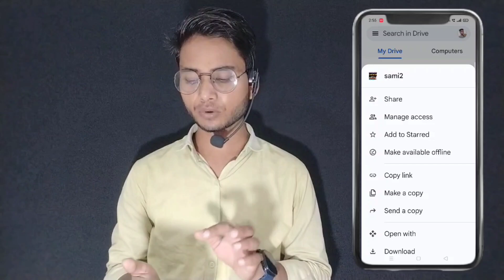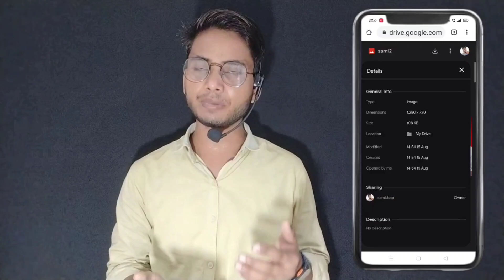Photo का Link 🔗 कैसे बनाएं || How to create a photo link || Photo link kaise banaye ?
plz support 🙏

photo ka link kaise banaye
Photo CT frich
photo ka link kaise banaye A
computer me
photo ka link kaise banaye pc me
photo ka link kaise banaye laptop
me
photo ka url kaise banaye
google photo ka link kaise banaye
image ka url kaise banaye
photo folder ka link kaise banaye
photo ka url link kaise banaye
kisi bhi photo ka link kaise banaye
How to create photo link
how to create photo link in drive
how to create photo link in google
photos
how to create photo link in drive in
mobile
laptop
how to create photo link in iphone
how to create photo link in laptop
how to create photo link in
dropbox
tamil
mobile in telugu
how to create photo link in excel

thank you all my dear friends ❤️😘